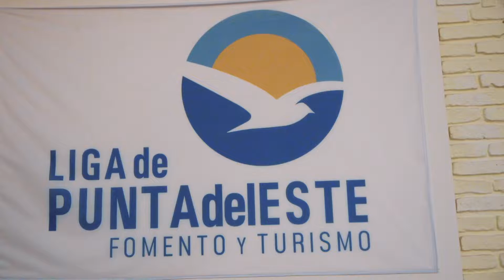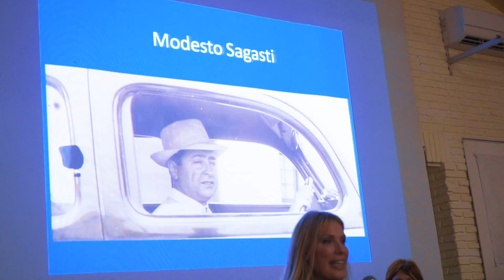Punta del Este recordó a vecinos que formaron parte de su historia